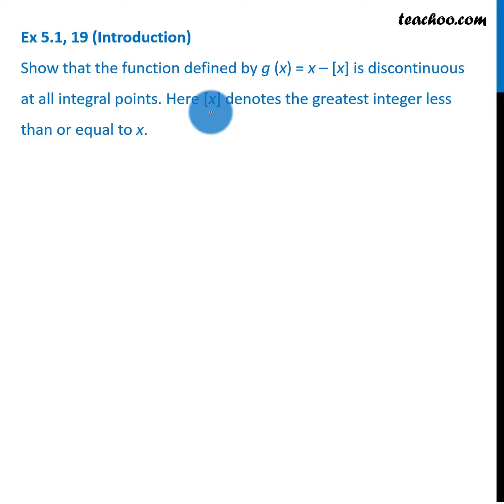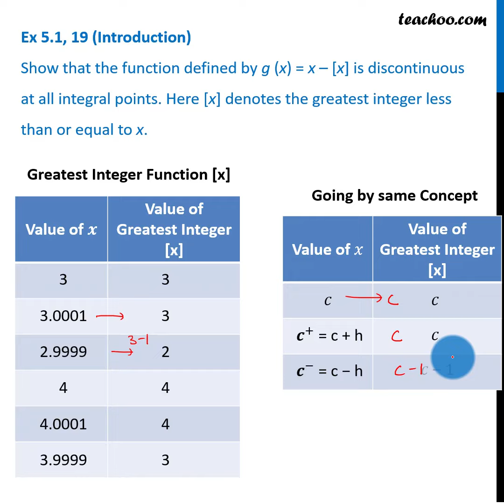Ex 5.1, 19 (Introduction) - Show that g(x) = x – [x] is discontinuous at all integral - Teachoo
Get solutions to all questions of Continuity and Differentiability Class 12 You can also find all Maths solutions for Class 6 to 12 And solutions and videos for all subjects of class 6 to 12 — Download Teachoo App: Android IOS — Our SOCIAL MEDIA PROFILES ➡️ Instagram ➡️ LinkedIn ➡️ Twitter ➡️ Facebook — Teachoo is your go-to resource to learn anything. For school students, we provide the most organised content for all subjects for Classes 6 to 12. And for non-school students, we teach Excel, Tax Filing, Accounting, Finance and English speaking. Tags